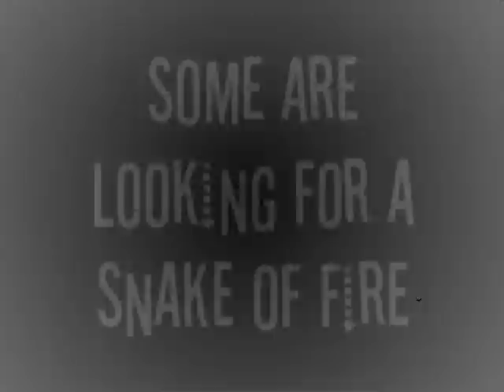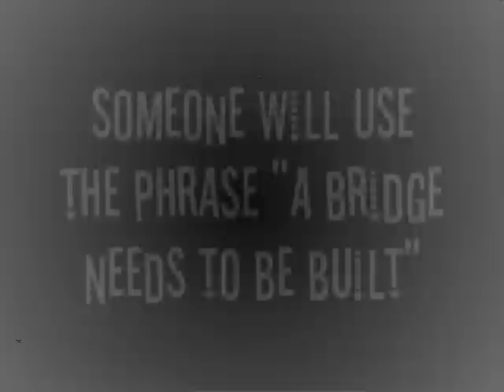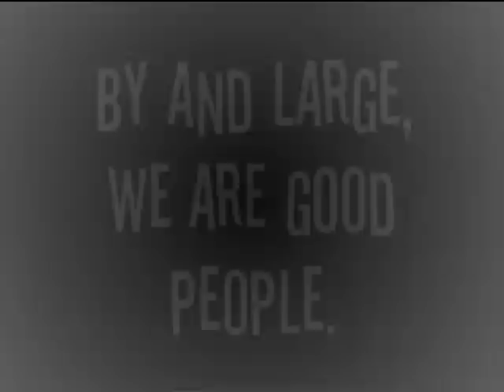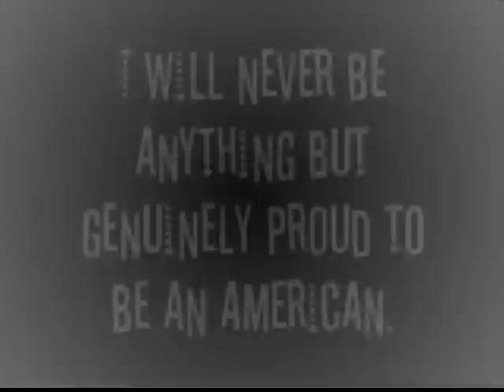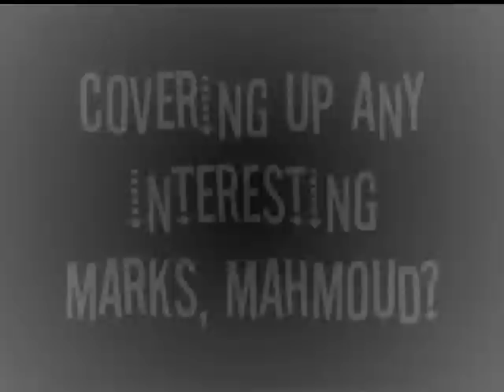This week the atmospheric river of water is coming